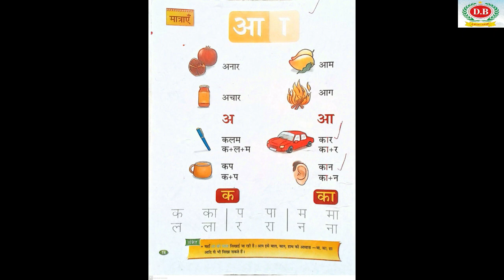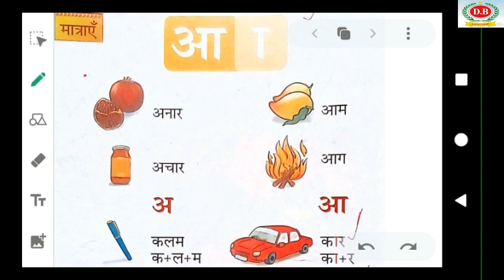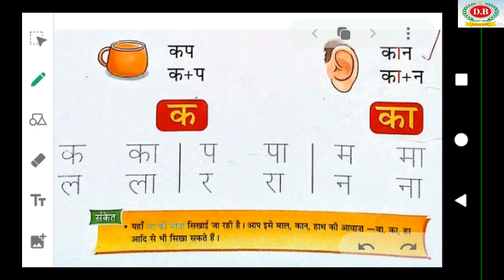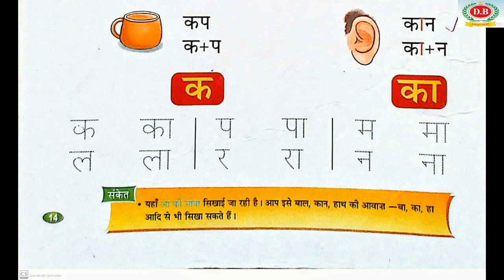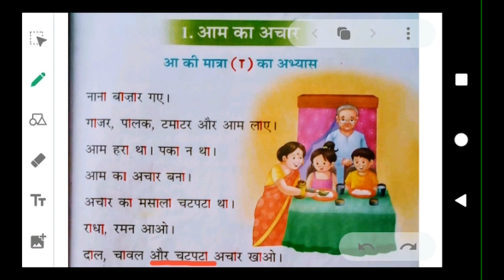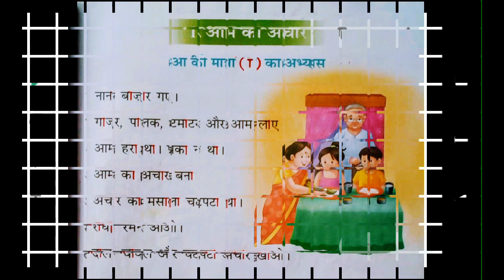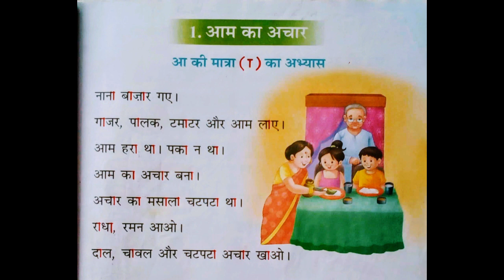HINDI CLASS 2 CHAPTER 1 PART 6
SWAR AUR MATRAYEM